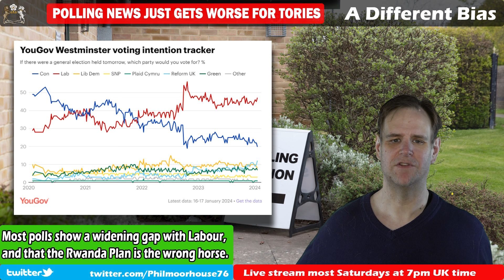Tories In Tailspin With Latest Polling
The picture the polls are painting is that the Conservatives are in a tailspin pursuing policies which the public don't care about. If they're lucky, the latest polls are a reflection of unhappiness with Tory infighting. If MPs can unite, maybe they can make some headway. But whatever they do, it's all over for the election, there is time enough only to avert oblivion, not win.